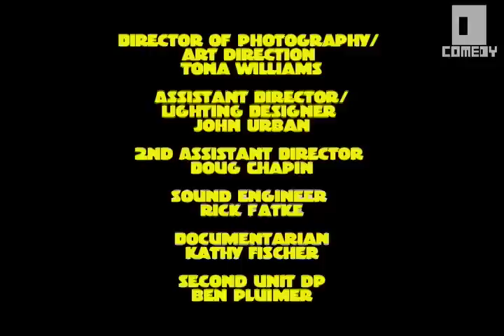Blame Society: Chad Vader 7 - Degenerate Comedy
Chad Vader hatches a plot to reclaim his rightful title of day Shift Manager from his arch rival, Clint.

The Degenerate Comedy Channel scours the digital world to find the most brain-meltingly hilarious comedy videos on the internet and deliver them direct to your eye and ear holes. You're welcome!